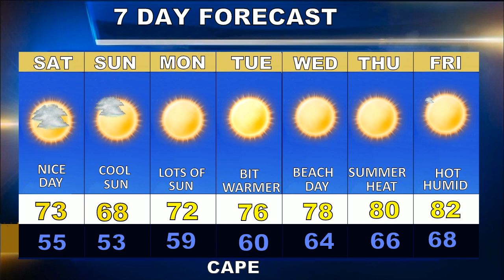Cape Cod Weatherblast Forecast